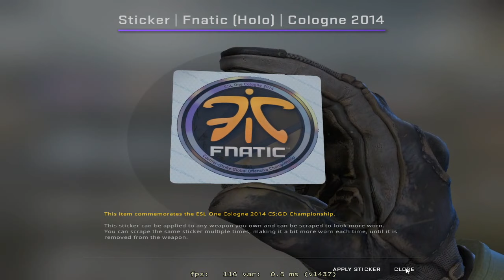"Please be Dignitas Holo"